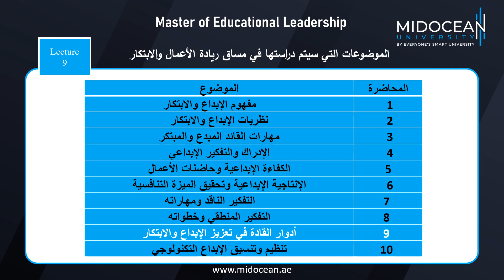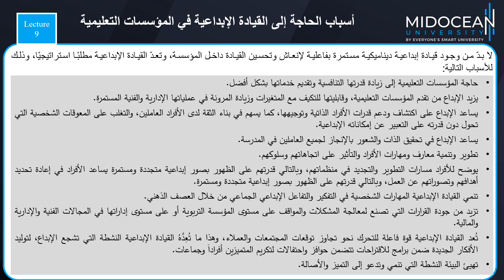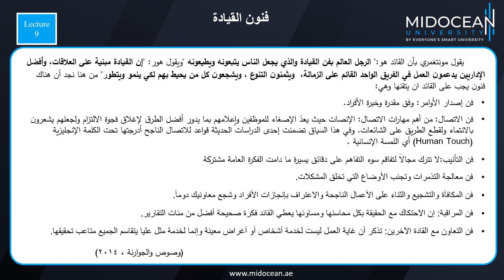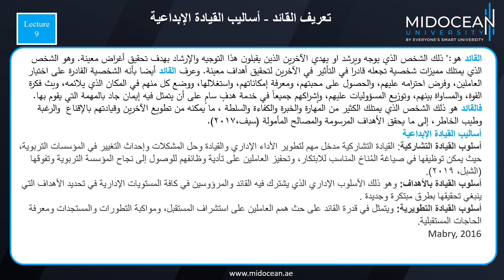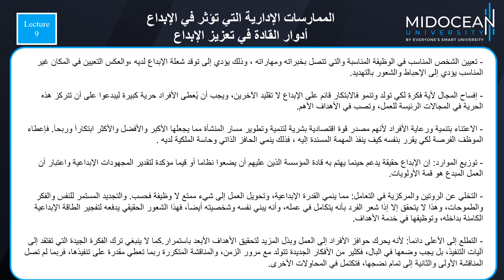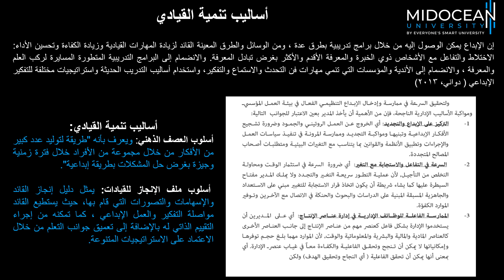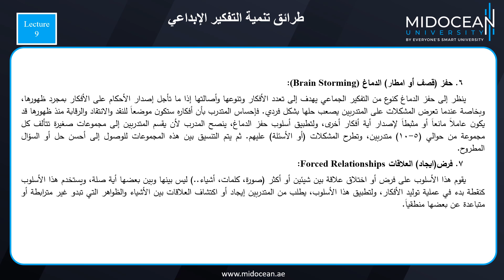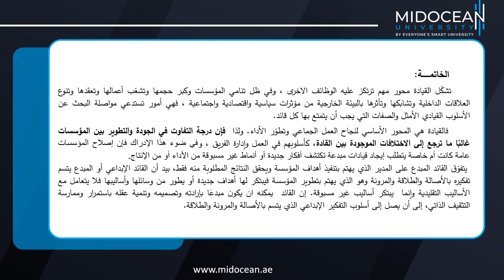Master of Educational Leadership - Entrepreneurship and Innovation - Lecture 9